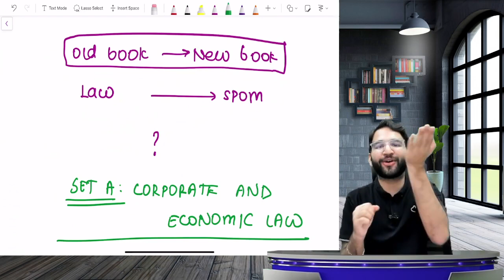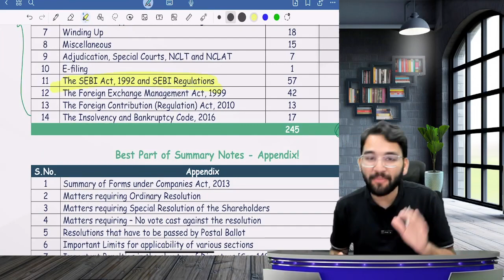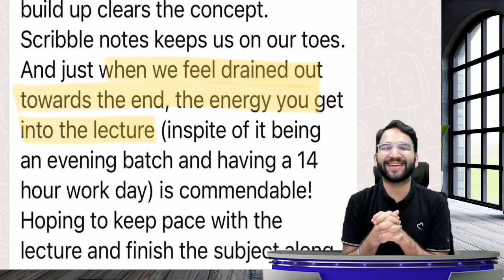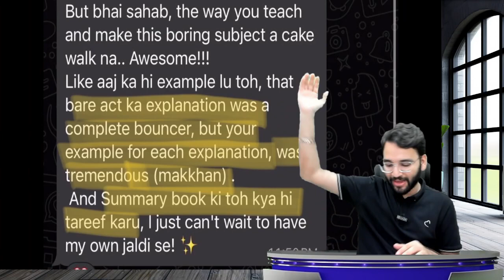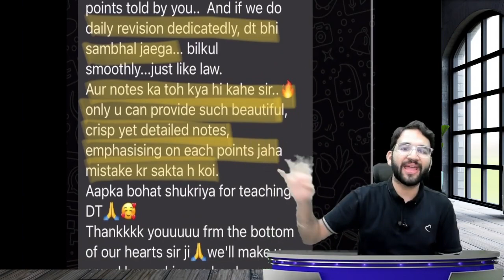Old Notes vs New Notes of Self Paced | Online Module Set A Corp. and Eco Law | CA Shubham Singhal